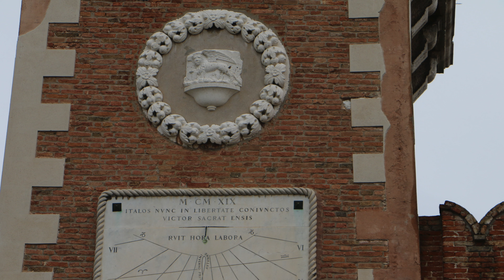威尼斯 Arsenale di Venezia 海事館 / 軍械庫, Superrobertliu